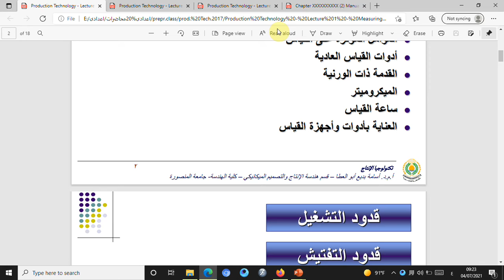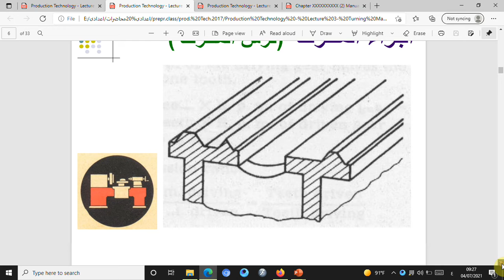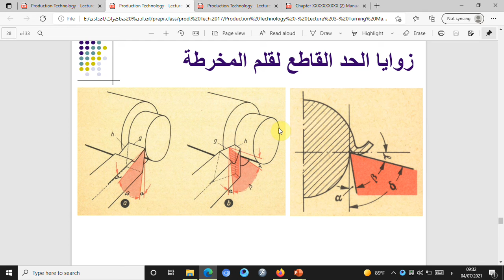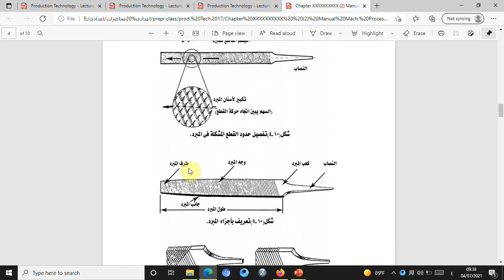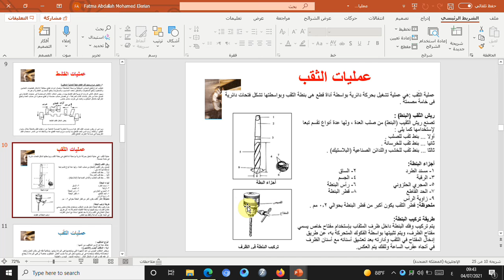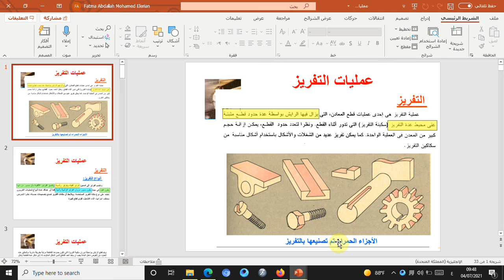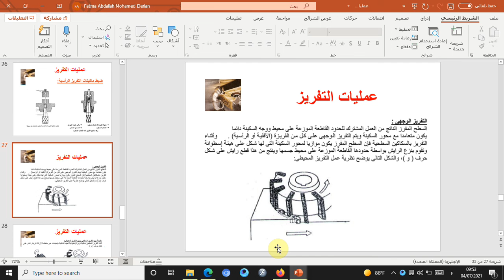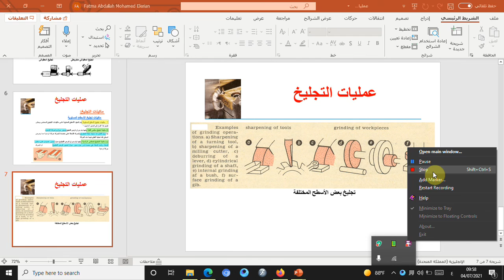Rivision machining مراجعة لاعدادى الجزء الاول تشغيل